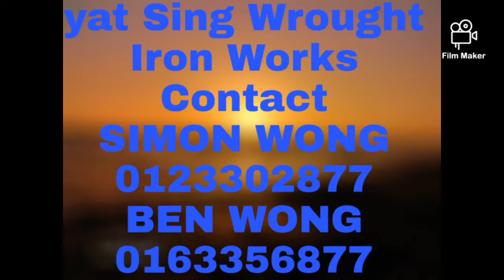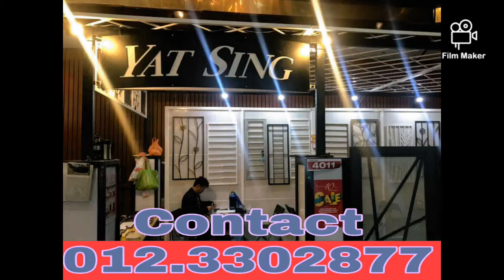Wrought iron Staircase Railing With Handle Wood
Best service All Malaysia  Beautiful modern. Auto gate. Door .window.Grills. fencing. Balcony.Railing.Awning. to
Protect your home with style